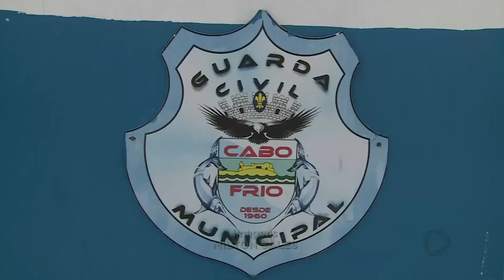Cabo Frio reforça segurança nos bairros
A Praia do Peró ganhou o reforço de agentes de segurança com a reativação da base operacional que atuará com patrulhamento nesta área do litoral de Cabo Frio, na região dos lagos.